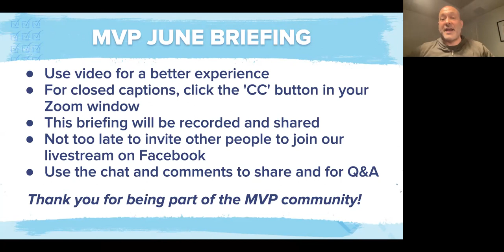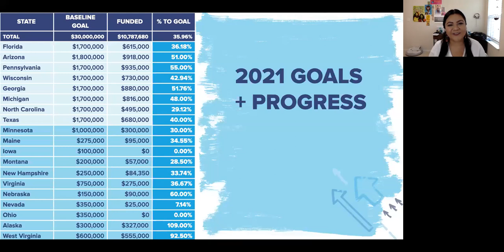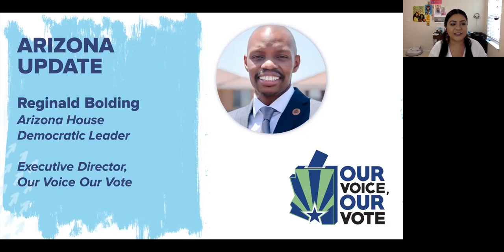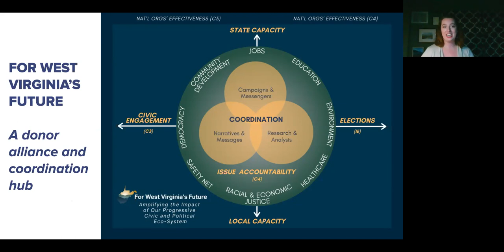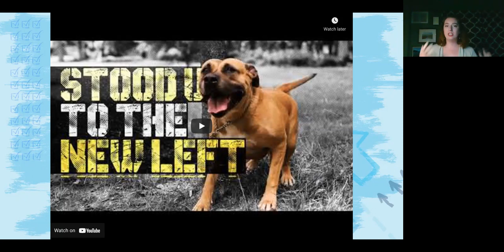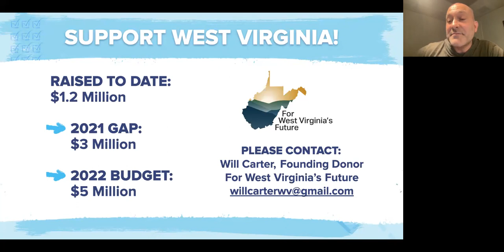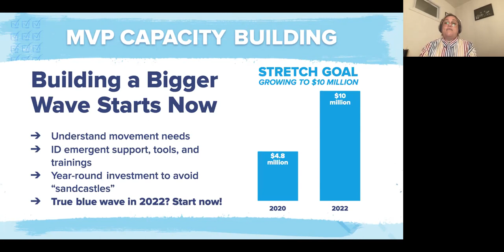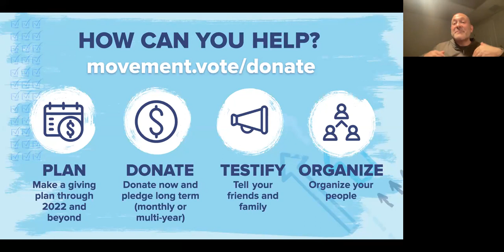6/30/21 MVP Briefing: Defending Democracy in 2021 and Beyond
Hear from grassroots organizers in Arizona and West Virginia about what’s needed to defend democracy and hold elected officials accountable. We also explored how MVP's strategic capacity-building program is helping our grassroots partners across the country protect our wins in 2021 and beyond.

Featuring Reginald Bolding, the AZ Democratic House Leader and ED of Our Voice Our Vote, Renée Hagerty, ED of For West Virginia's Future, Michael Soto, ED of Equality AZ, and Billy Wimsatt, Myrna Orozco, JP Peralta, and Jane Lerner from the MVP team.